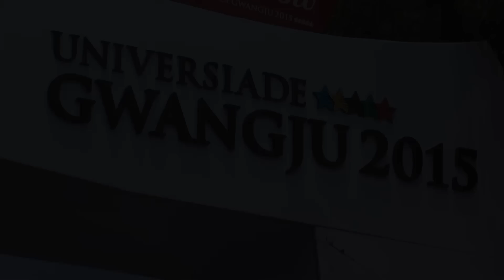경찰철통 보안(20150703)